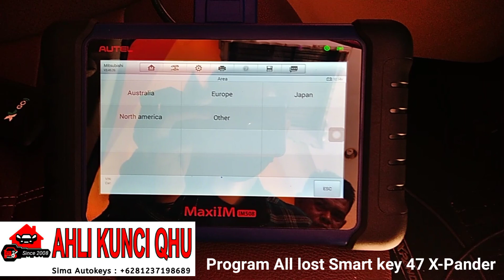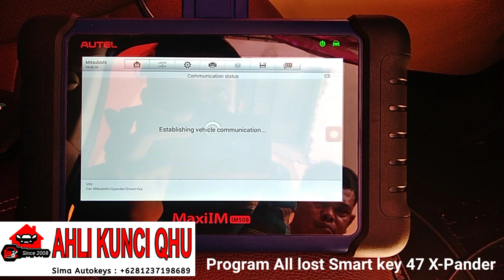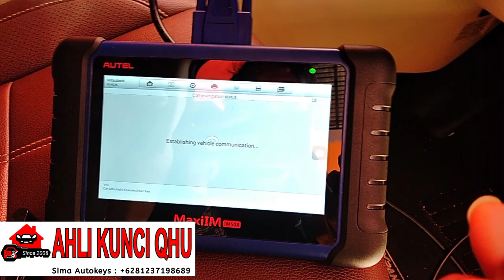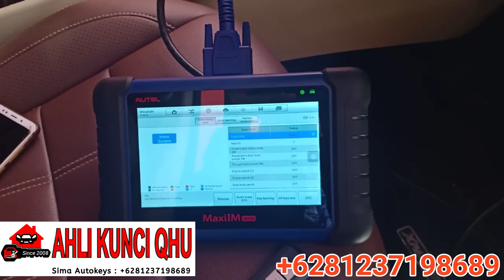AUTEL IM508 Program All lost Smart key Mitsubishi Xpander by OBD